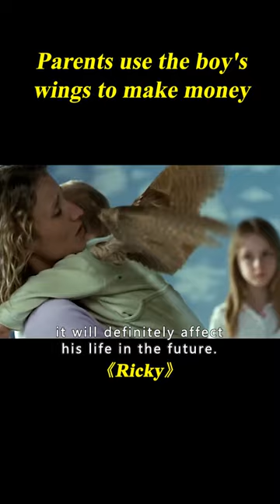Boy Grows Angel Wings On His Back, And Parents Use Him To Make Money#shorts 3/3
Movie name: Ricky

Summary: When Katie, an ordinary woman, meets Paco, an ordinary man, something magical happens: a love story. From this union an extraordinary child is born: Ricky.

Director
François Ozon
Writers
Emmanuèle Bernheim,François Ozon,Rose Tremain
Stars
Alexandra Lamy,Sergi López,Mélusine Mayance